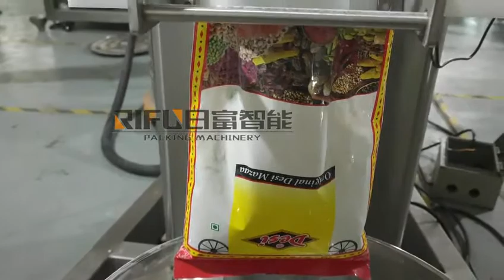Automatic 5-25kg powder filling machine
Alley Liang